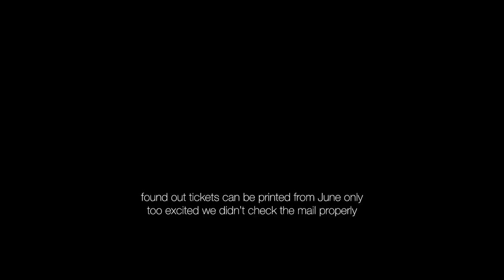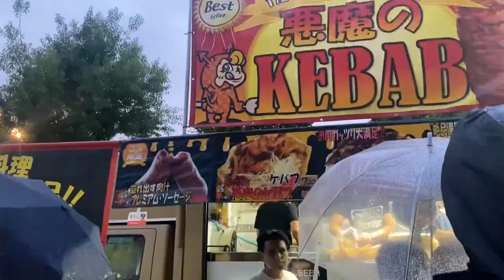Iniesta's Tribute Game|| FC Barcelona❤️💙 in Tokyo🇯🇵🗼[vlog]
hi peeps, enjoy this vlog from an evening in june when i got to see barca's game in tokyo. it was a farewell game for iniesta!! first time at the national stadium and totally loved it (: